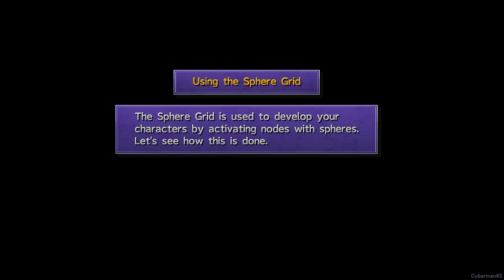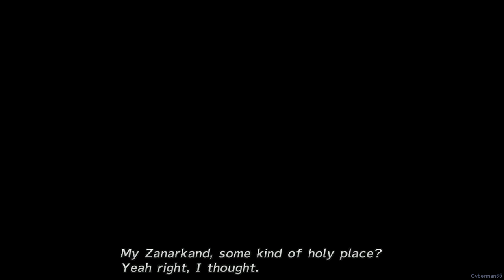Final Fantasy X HD Remaster Vita [Part 2 ~ Al Bhed Territory / Tros]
Arriving at the Al Bhed Territory, where we're abducted and meet a girl who explains what exactly is happening right now.

Played by me
Expert Sphere Grid